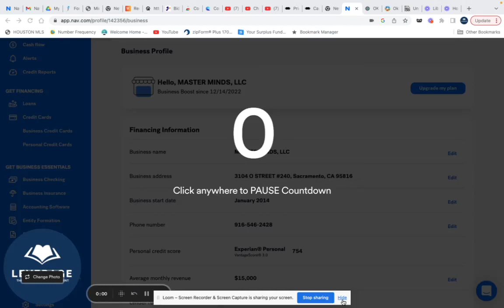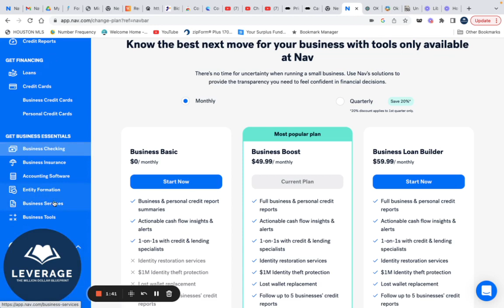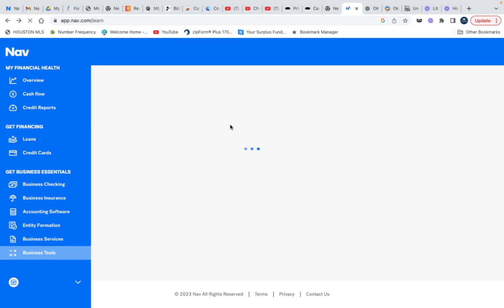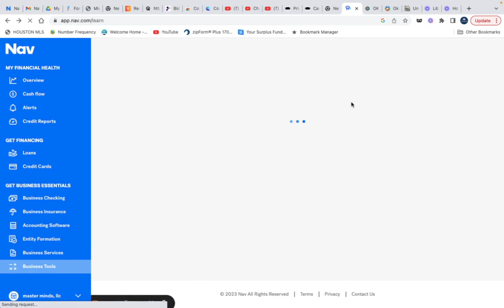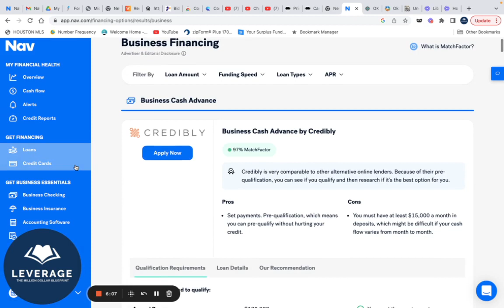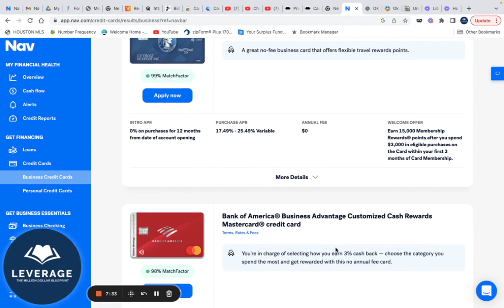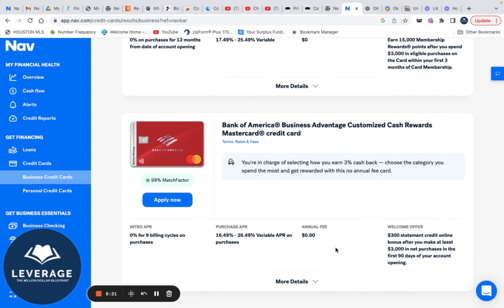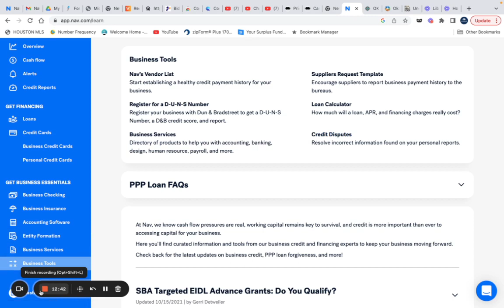How To Set Up Your Business For Funding Your Investments?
MASTERMIND SIGNUP